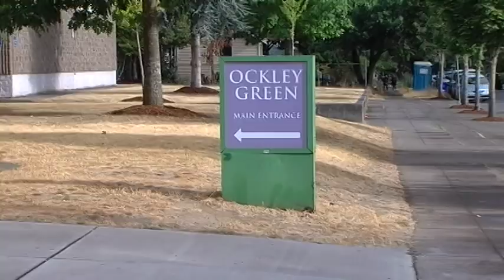PPS First Day 2018 - August 27, 2018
Friends, family and staff warmly welcomed back students into their schools for the 2018-19 school year.